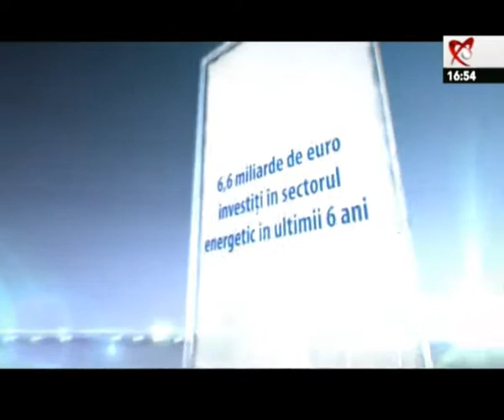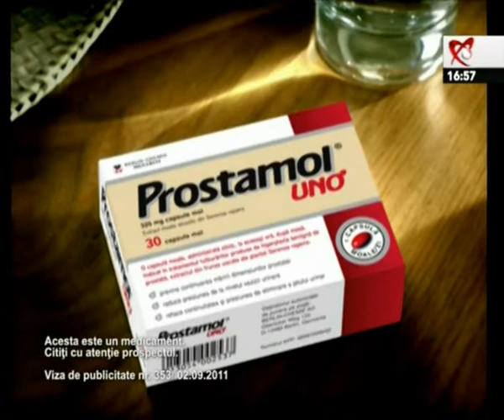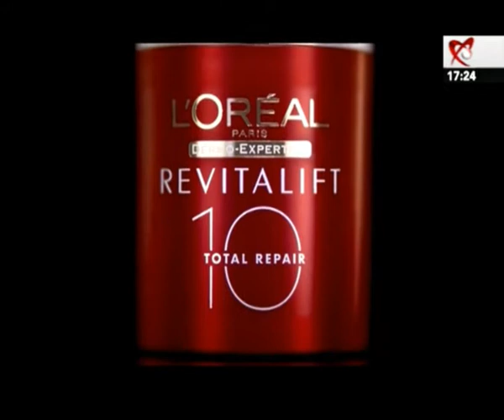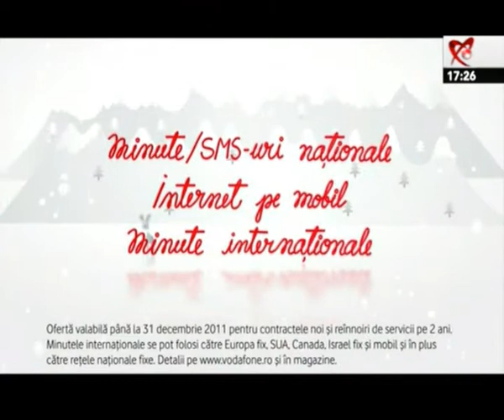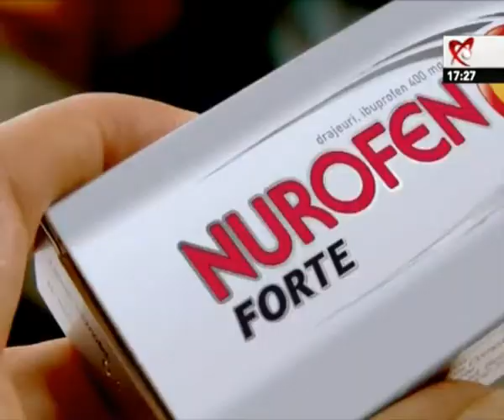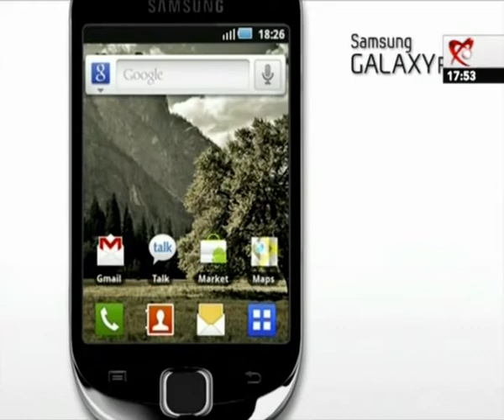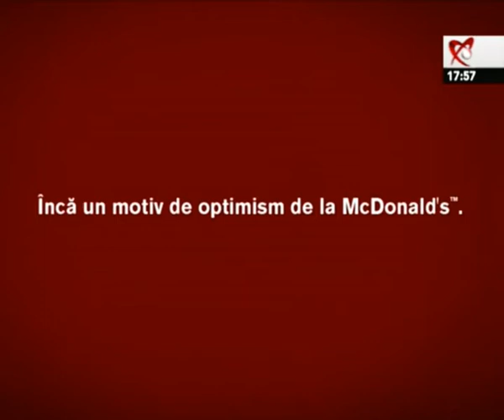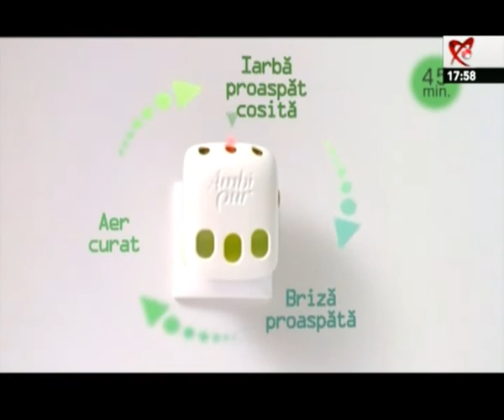3 x 3 cu Stelian Tanase - 3 decembrie 2011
3 x 3 cu Stelian Tanase - 3 decembrie 2011